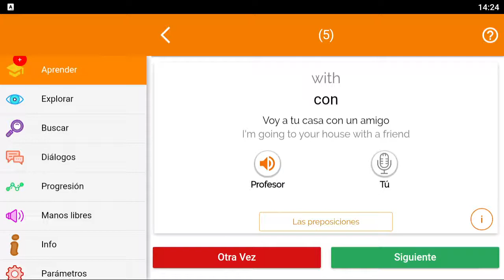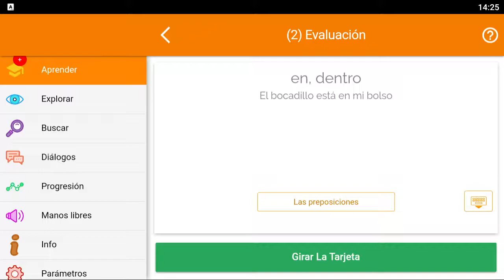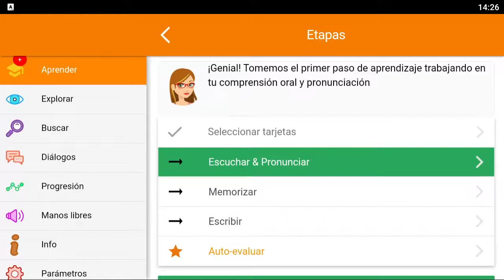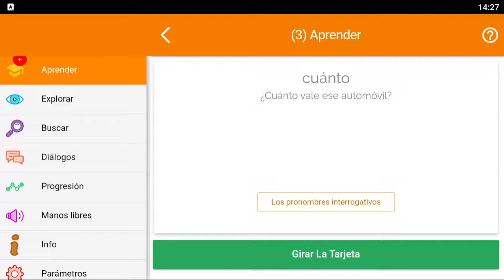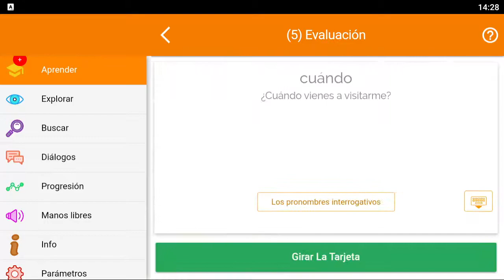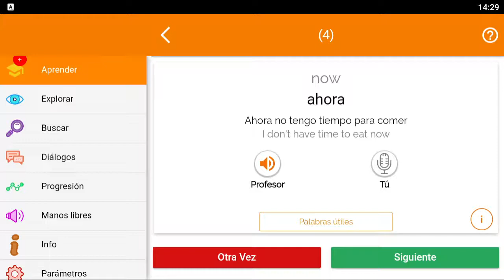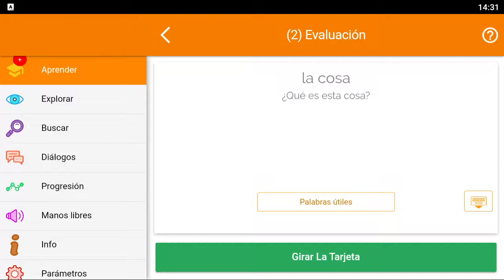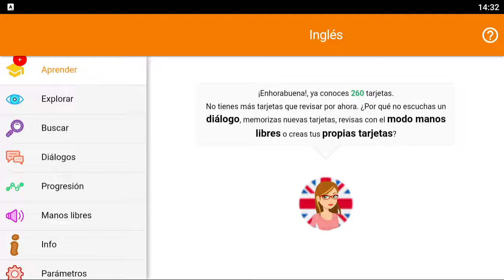Interrogativos Curso de Inglés Mosalingua